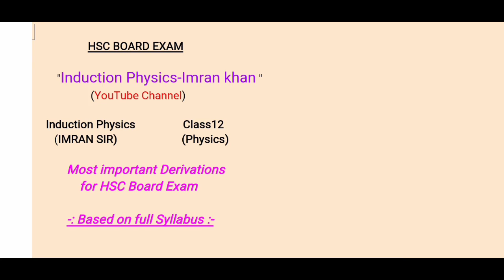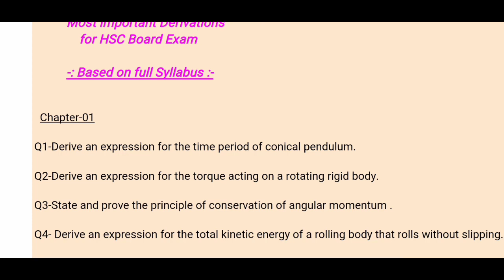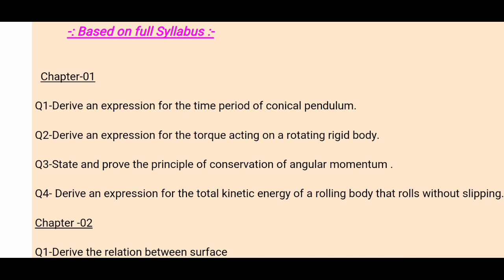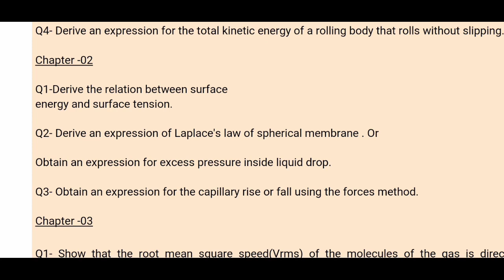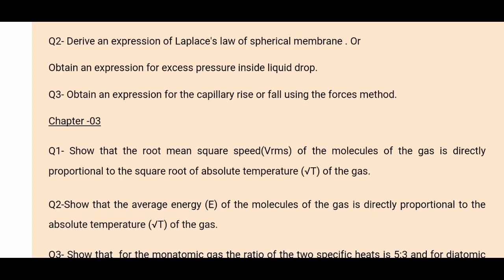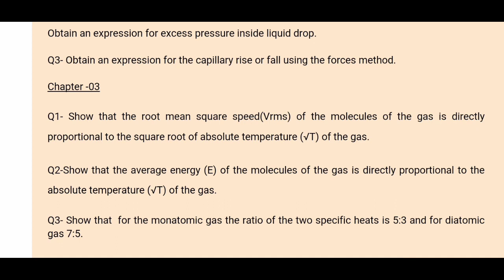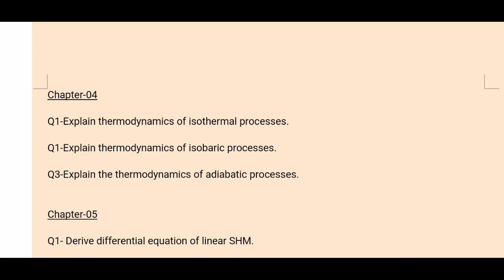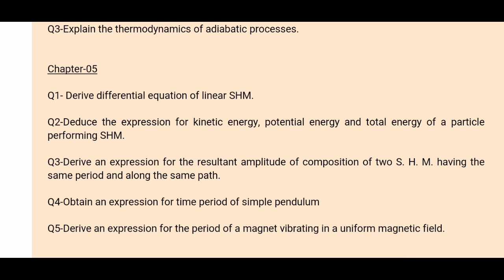Most Important Derivations Chapter 1 to 5 Class12 HSC Board Exam 2024 Maharashtra State Board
Most Important Derivations | Chapter 1 to 5 | Class12 HSC Board Exam 2023-24 | Maharashtra State Board | Induction Physics | Imran khan

One Shot Theory (Derivations) of every chapter

One Shot Exercise Numericals of every chapter

For most important theory questions of every chapters

 For Formulas of every Chapter

Exercise numericals of every chapters